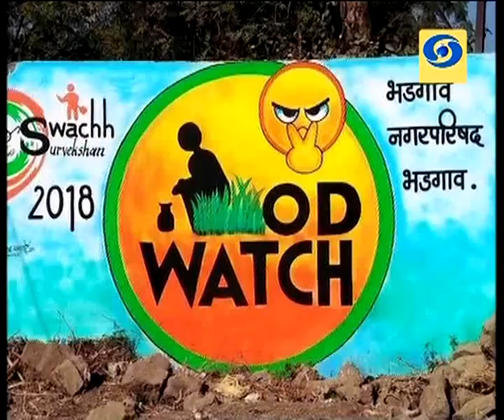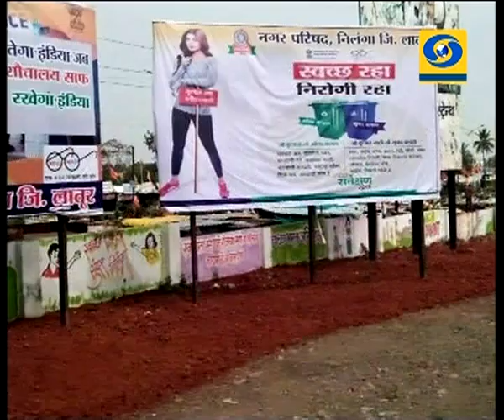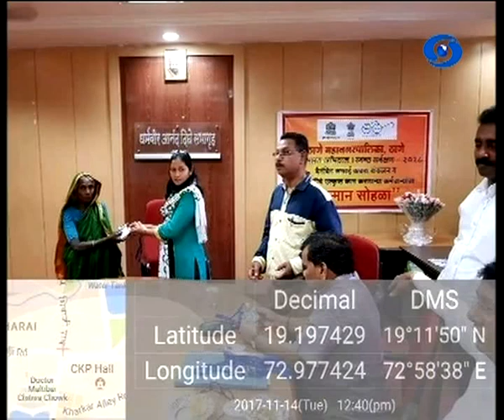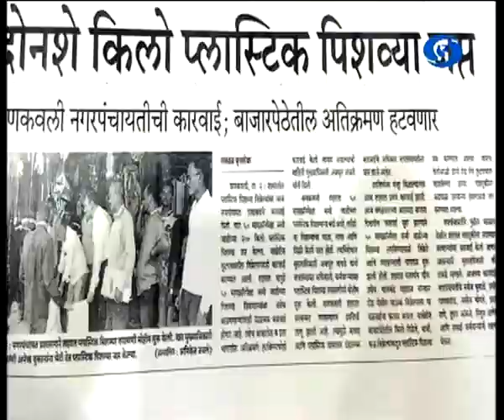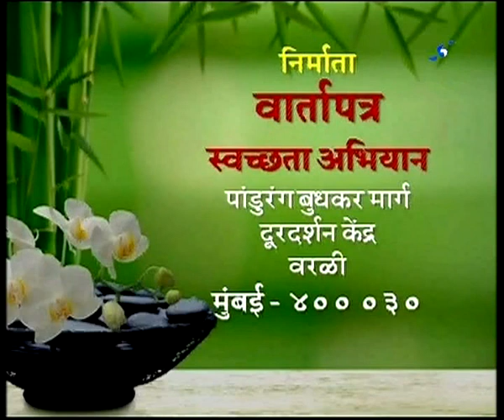Vartapatra Swacheta Aabhiyan - 10 March 2018 - वार्तापत्र स्वच्छता अभियान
DD Sahyadri
Doordarshan Mumbai
Sahyadri Marathi
Show : ' Vartapatra Swachhata Aabhiyan '_' वार्तापत्र स्वच्छता अभियान ' (१० मार्च २०१८)
Anchor : Ms. Nayan Pawar
Post Prodution Astt : Mr. Mahendra Jagtap
Social Media Operator : Mrs. Vanita Raut - Manjrekar
Producer : Mr. Maruti Mogale